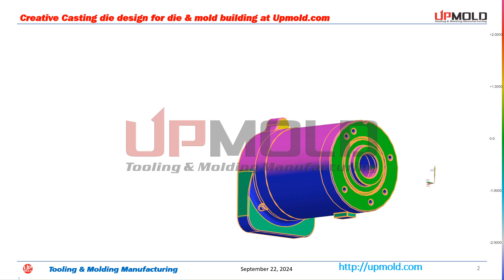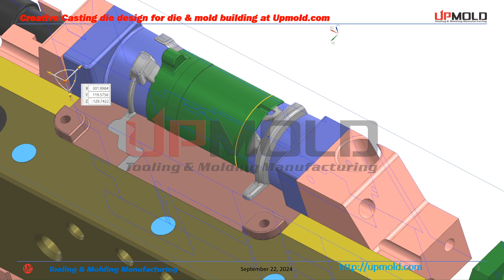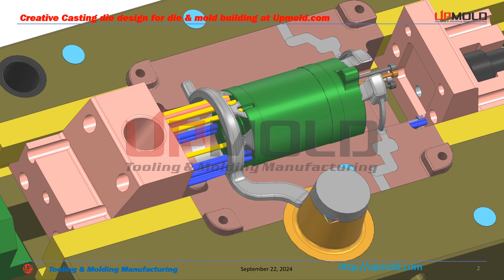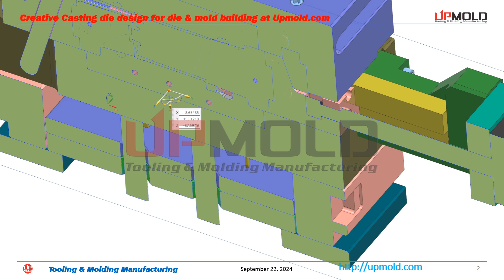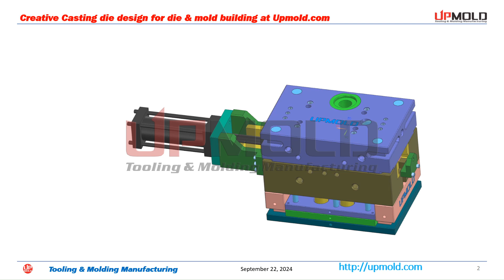Creative Casting die design for die & mold building at Upmold.com